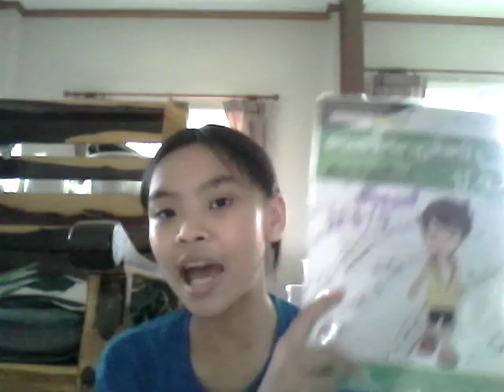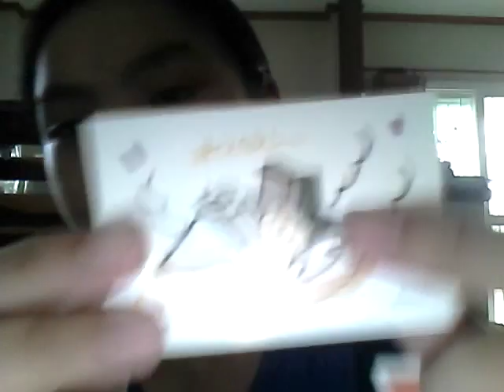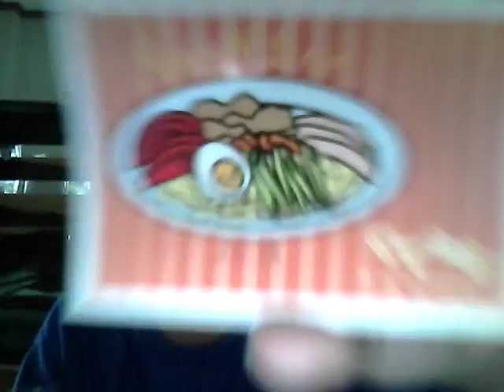Review:Squishy collectino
เป็นของแท้และของไม่แท้